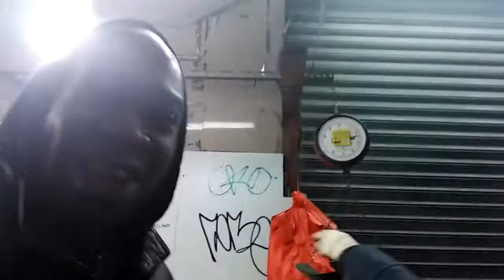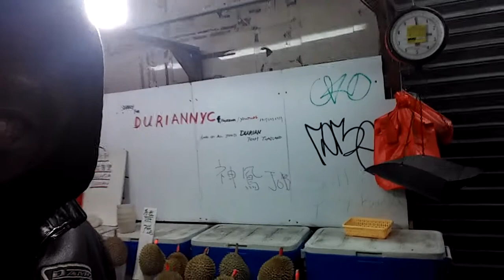How to buy n open Durian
My 1st time purchasing and opening a Durian!